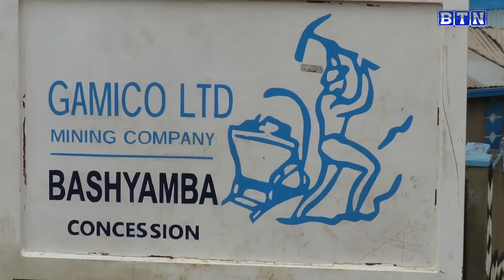KIGALI: Umukire ajujubije abaturage/Arabafungisha agahitamo naho bafungirwa